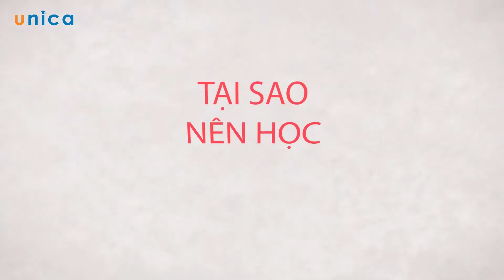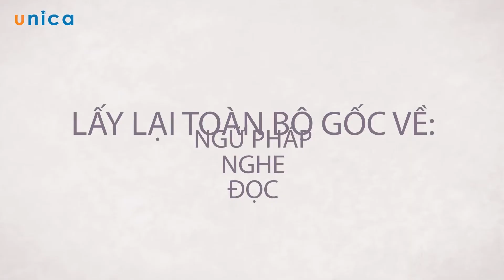TOEIC thần tốc dành cho người mất gốc hoàn toàn Vân Anh Toeic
Quá trình hội nhập giúp các doanh nghiệp tại Việt Nam có cơ hội phát triển nhanh chóng và mạnh mẽ, chính vì vậy những người sở hữu kỹ năng chuyên môn cao luôn được đãi ngộ tốt hơn. Không chỉ vậy, nếu bạn là 1 người giỏi Tiếng Anh, đặc biệt có các chứng chỉ Tiếng Anh thì khả năng xin việc của bạn tại các công ty lớn với mức lương theo mong muốn càng cao.

Với một số công ty, Tiếng Anh chính là kỹ năng mềm cần thiết. Vì vậy không chỉ những sinh viên sắp ra trường và đang trong quá trình tìm việc mới ôn thi lấy chứng chỉ Toeic – Bài kiểm tra Tiếng Anh giao tiếp quốc tế nhằm đánh giá khả năng Tiếng Anh họ – với nhiều cơ hội làm đúng ngành nghề mình chọn. Mà ngay cả những nhân viên công ty cũng muốn thể hiện bản thân về ngoại ngữ và nhanh chóng thăng tiến trong công việc.

Thế nhưng bạn còn đắn đo vì chưa biết gì về cấu trúc đề thi và những mẹo làm bài đạt điểm cao?

Khoá học “Toeic thần tốc dành cho người mất gốc” chính là cuốn cẩm nang toàn diện giúp bạn bắt đầu ôn thi Toeic từ phần cơ bản nhất: từ vựng, phương pháp phân tích câu, từ và hình ảnh,….

 Hiểu tổng quan về Toeic và cấu trúc đề thi
Phương pháp phân tích hình ảnh theo từng chủ điểm
Kỹ năng nghe, bắt từ khóa để chọn câu trả lời chính xác
Nắm chắc cấu trúc câu và vị trí các thành phần trong câu
Luyện tập theo các chủ đề thường có trong đề thi Toeic
Các kỹ thuật, mẹo làm bài cho từng phần thi
Nhân viên văn phòng muốn thi chứng chỉ Toeic
Sinh viên sắp ra trường hoặc đang tìm việc
Bất cứ ai yêu thích Tiếng Anh và muốn lấy chứng chỉ Toeic